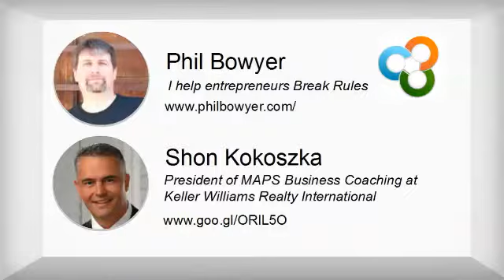5 Balance Counterbalance and Support with The ONE Thing